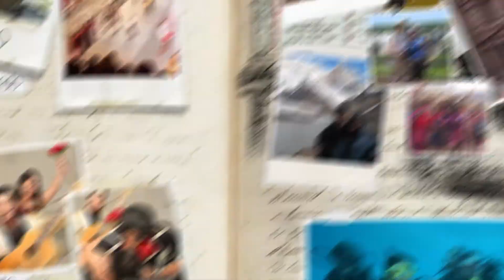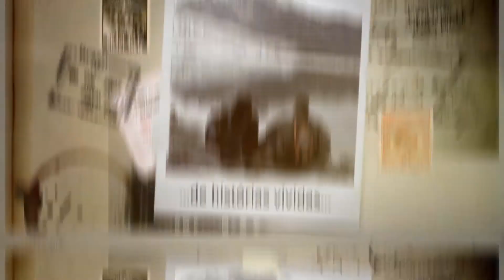Book Trailer | Nossas Pegadas Mundo Afora, de Tatiana Bugueño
Ainda muito jovem, já com a vida estabilizada, Tatiana sentia uma inquietação que era difícil para ela compreender ou identificar.

Quando conheceu Mauricio, começou a viver de uma forma que realmente fazia sentido para ela. Juntos, trilharam caminhos jamais imaginados, explorando destinos incomuns em trinta e seis países e viveram momentos que transitaram da emoção à diversão.

O que eles não esperavam é que, treze anos depois do início dessa aventura, a vida apresentaria um novo desafio, na forma de uma doença grave, que os levaria a ressignificar todo este estilo de vida.

FICHA TÉCNICA:

ROTEIRO: Raquel Barra Nova
EDIÇÃO: Enoc Cuité
REALIZAÇÃO: GIOSTRI